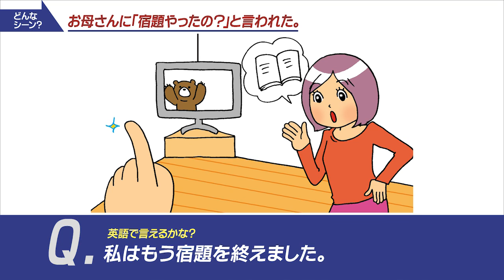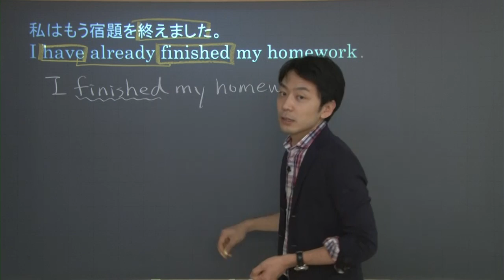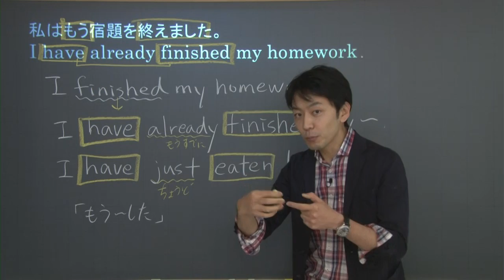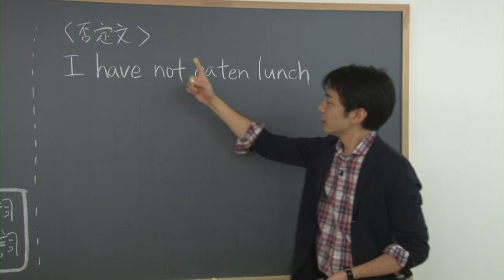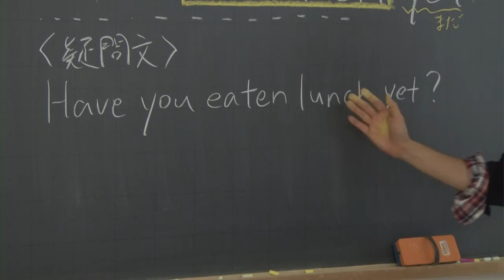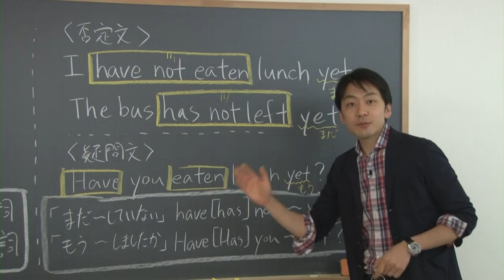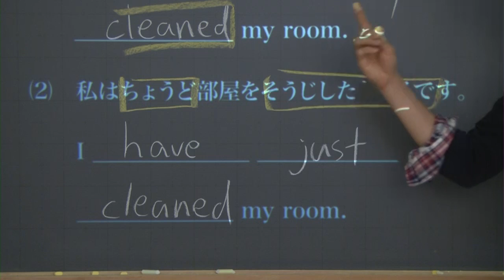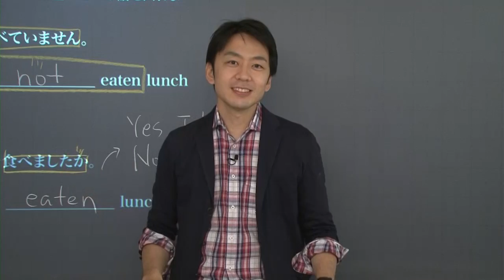【中３ 英語】 already や yet と現在完了 （１９分）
この映像授業では「【中３　英語】　already や yet と現在完了」が約１９分で学べます。身につけたいポイントは「現在完了形(have(has) + 過去分詞)と『already』や『yet』を使えるようになること」です。映像授業は、【今日のポイント】⇒【解説】⇒【練習】⇒【今日のまとめ】の順に見てください。

■「中１英語」でわからないことがある人はこちら！

■「中２英語」でわからないことがある人はこちら！

■「中３英語」でわからないことがある人はこちら！